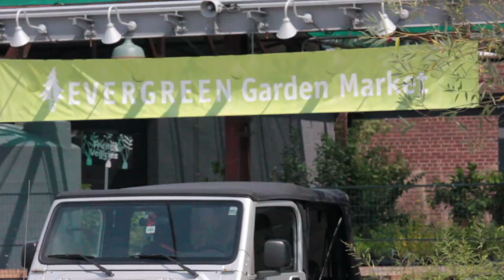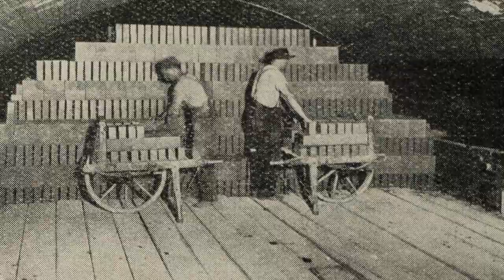Evergreen Brickworks - Toronto, Canada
Formerly the Don Valley Brickworks that supplied Toronto the means to rebuild into a modern city - the facility stands today as a converted testament of everything a community green space should be - farmers markets, workshops, events for kids, nature, dining, shopping and some of the coolest derelict factory space in town.
The Toronto headquarters of Evergreen - Brickworks is the city's premiere eco-travel destination and not a site to miss for young and old alike!